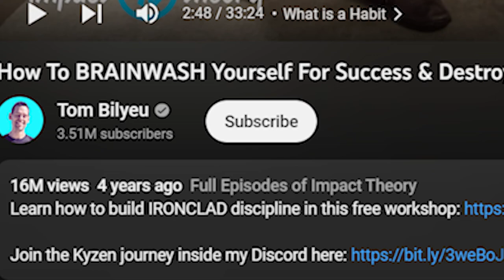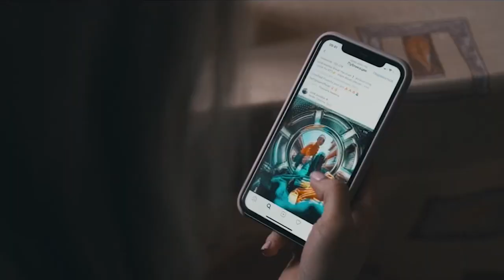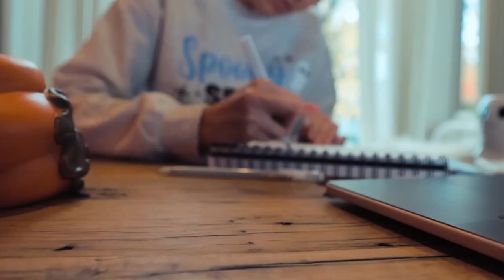power of thoughts, joe dispenza का पावरफुल वीडियो,कैसे दिमाग की ताकत से सपने सच होते हैं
This  channel is not only reading books for you in summary form in hindi ,but also increasing insight,for better living.